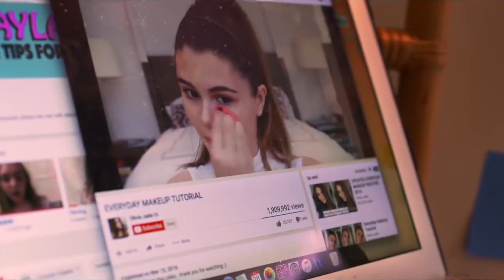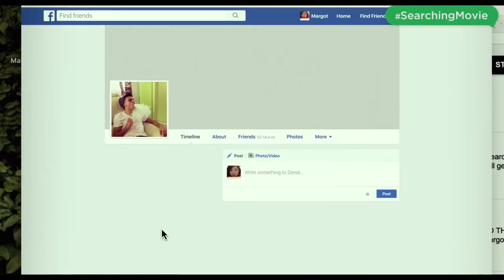INDIE TRAILER MASHUP 2018 | VOXSPACE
INDIE  TRAILER MASHUP 2018

Movies Trailers used in the video:

The Insult
A Fantastic Woman
Loveless
Game night
Thoroughbreds
Death of Stalin
Aisle of Dogs
Unsane
Blockers
Lean on Pete
Disobedience
Tully
Revenge
First Reformed
How to Talk to Girls at Parties
Upgrade
American Animals
Hereditary
Superfly
Leave no Trace
Eight Grade
Blackklansmen
Blind Spoting
A Prayer Before Dawn
Searching
Cargo
The Hate You Give
Beautiful Boy
Midnight Beast
Boy Erased
A Private War
Frontrunner
Overlord
Roma
If Beale Street could talk
The Mule
Welcome to Marwen
Coldwar
On the basis of sex
Paddington3